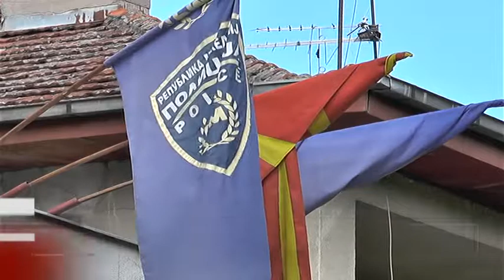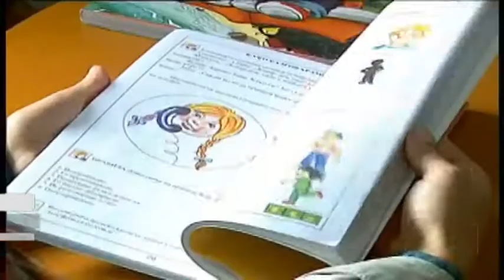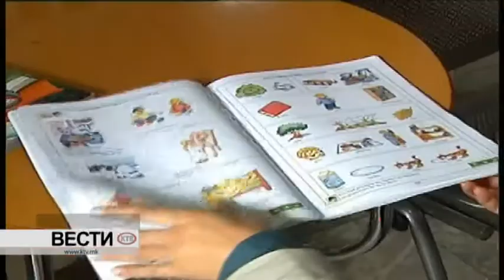КТВ ВЕСТИ - ВТОРНИК 12.09.2017